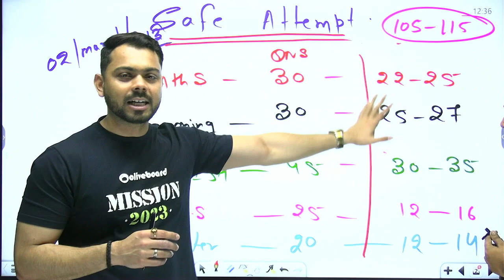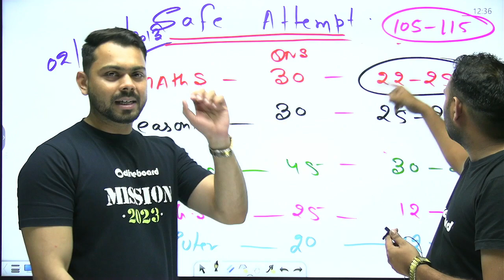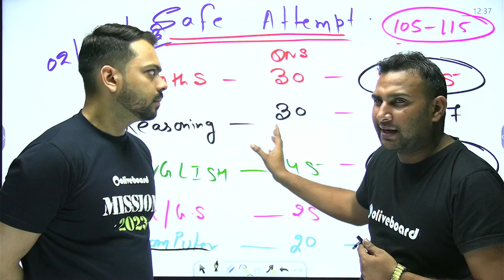SSC CGL TIER 2 2022 | SSC CGL TIER 2 SAFE ATTEMPT | SSC CGL MAINS GOOD ATTEMPT